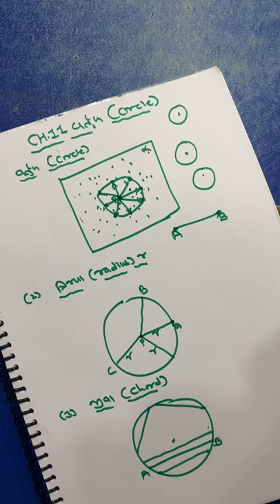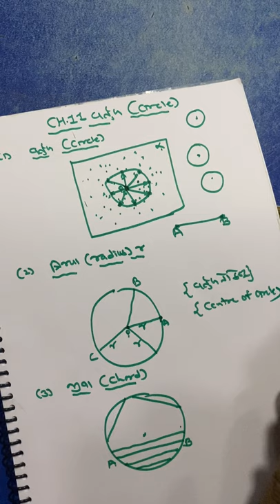Std 10 Maths Ch 10 Circle 1